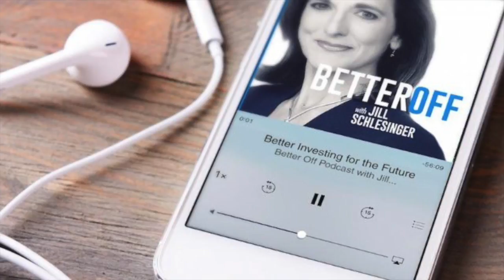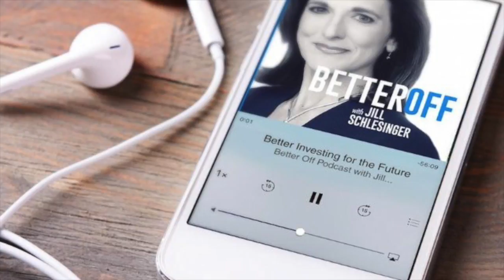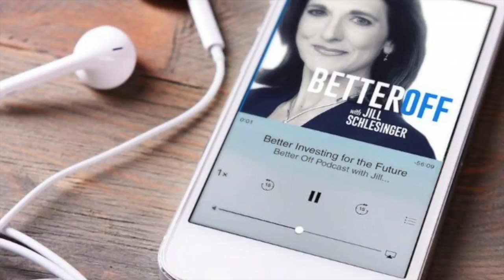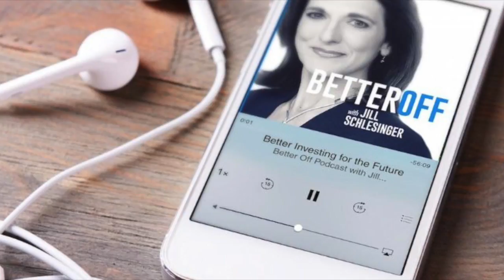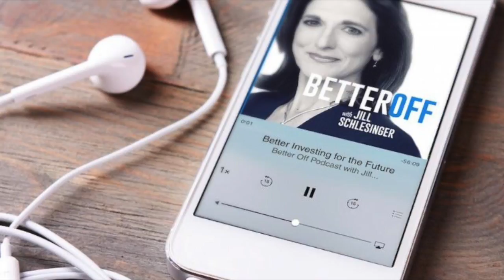The Best Team Wins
If you’re working in an office environment, it’s hard to ignore the massive shift that’s taking place in the workplace. In today’s average company, up to 80% of employees’ days are now spent working in teams.

And yet the teams most people find themselves in are nowhere near as effective as they could be. They’re often divided by tensions, if not outright dissension, and dysfunctional teams drain employees’ energy, enthusiasm, and creativity.

How can we fix it? That’s where today’s episode comes into the picture, and our chat with Chester Elton, who along with Adrian Gostick, recently published The Best Team Wins: The New Science of High Performance.

Throughout the pages of their latest book, the duo share the proven ways managers can build cohesive, productive teams, despite the distractions and challenges every business is facing.

The pair studied more than 850,000 employee engagement surveys to develop their “Five Disciplines of Team Leaders,” explaining how to:

-Recognize and motivate different generations to enhance individual engagement
-Ways to promote healthy discord and spark innovation
-Techniques to unify customer focus and build bridges across functions, cultures, and distance

Throughout the pages you’ll find practical ways to address the real challenges today’s managers are facing, such as the rise of millennials, the growing number of global and virtual teams, and the friction created by working cross-functionally.